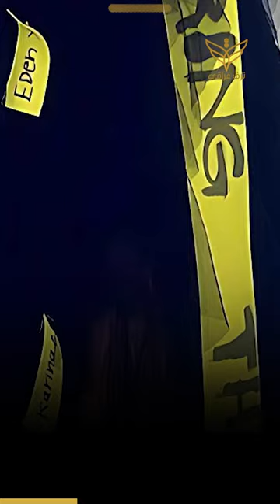ملكة جمال العراق تثير الجدل بظهورها الأخير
ملكة جمال العراق سارة عيدان

تجدد دعمها للكيان

فما القصة؟

أثارت ملكة جمال العراق السابقة سارة عيدان الجدل

وذلك بعد ظهورها مؤخرا في حفل أوسكار العالمي

مرتدية فستانًا أسودَ

يحمل أسماء 19 من المحتجزات في القطاع

حتى تذكر العالم

بأنهن ما زلن محتجزات على حد تعبيرها

ولم تكن هذه المرة الأولى

التي تظهر فيها سارة دعمها للكيان

إذ ظهرت في وقت سابق

في إحدى المستوطنات

وتصريحات لا تنتهي صدرت منها

تؤكد دعمها وتعاطفها معهم

رغم كل الانتقادات التي تلقتها

بسبب هذا الأمر